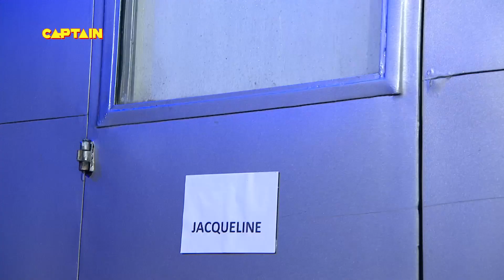बम्पर को उठाने में निकल गयी जॉन और वरुण की हवा | The Kapil Sharma Show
The star cast of Dishoom -John Abraham, Varun Dhawan, Jacqueline Fernandez share a fun time with Comedy King Kapil Sharma in his Mohalla. The crazy neighbors of Kapil Sharma create a laughter riot with the star-cast of ' Dishoom in the 27th Episode of ‘The Kapil Sharma Show’.